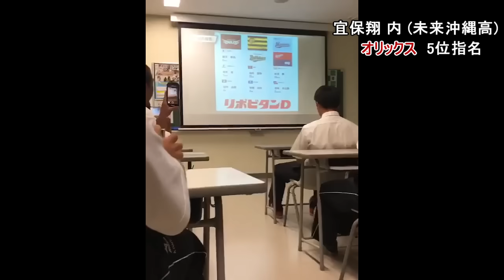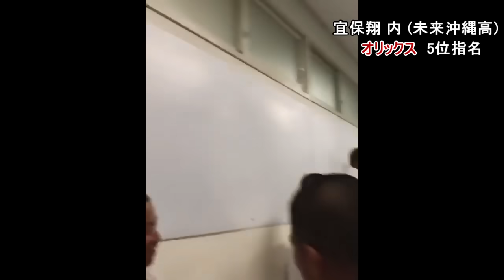2018年ドラフト会議指名の瞬間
指名されたとき
静かに喜ぶ人
泣きながら喜ぶ人
笑いながら喜ぶ人
そんな人達を見るのがたまらなく好きなんです

彼らが1年でも長くプロの世界で生き残れることを願っています

指名おめでとうございます！！！